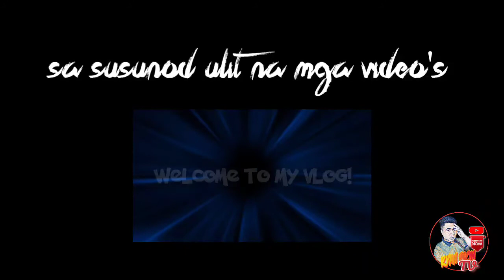VLOG 2 Ni KYAH-ESON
This is my 2nd Vlog So im hopping
You've all Enjoy Watching this 👍

Also Comment your suggestions and
Reactions for this video 👍

For those who not yet watch my 1st vlog,
here is the link below Please click & watch!